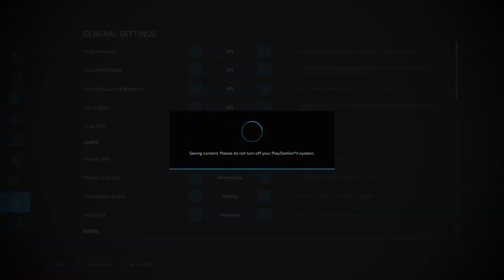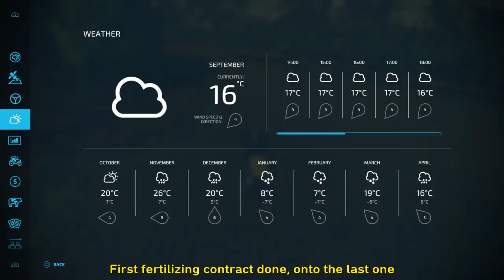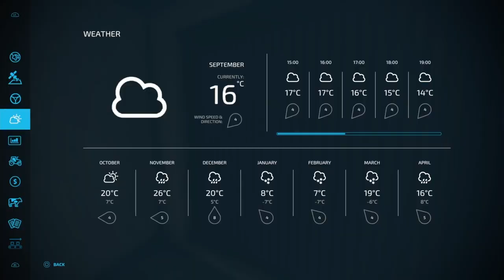Contract Work/harvesting red-beet/fertilizing/2 baling contracts/Galgenberg 2.0 (food +)|Fs22 |Ps4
Game: Farming Simulator 22
Mods: ingame modhub
Map: Galgenberg 2.0 (food +)

I use Sharefactory to edit the videos.